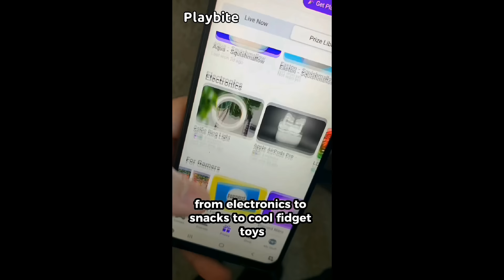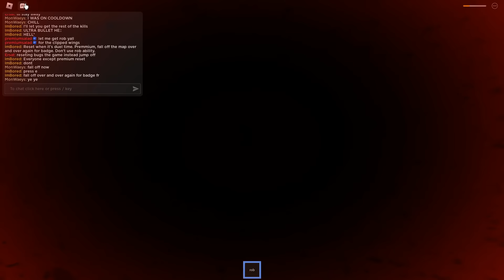Slap Battles - (FULL GUIDE) How to ACTUALLY get "CLIPPED WINGS" BADGE + GLOVE?! [ROBLOX]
Download and sign up to Playbite!
Comment with your Playbite username!

Thank you WACKYANDYE, Mey ling, Sara Raubuck, Ihyliek adhio, Anamaria Chirila, Lukeer and Ibal Gaming for becoming a Channel Member!

In this video, I'll be showing you guys how to get the "Clipped Wings" Badge + possibly a Glove in Slap Battles!

Credits to ImBoredRng, NotMonWays, Erenryan82 and RazvanYT200Q1 for helping me with the video!

►LINKS
(Game):